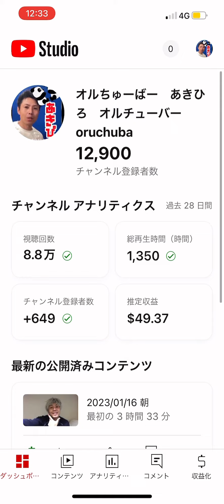3【消防士やめてから】禁断のYouTube収益みんなに公開します